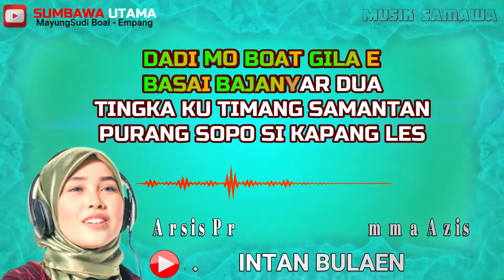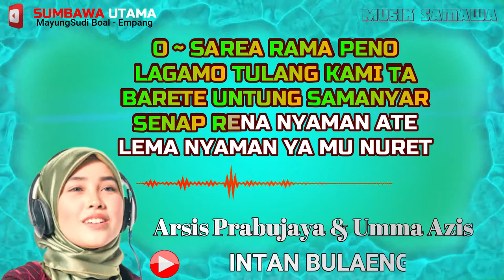Lagu Sumbawa Intan Bulaeng Arsis Prabujaya dan Umma Azis